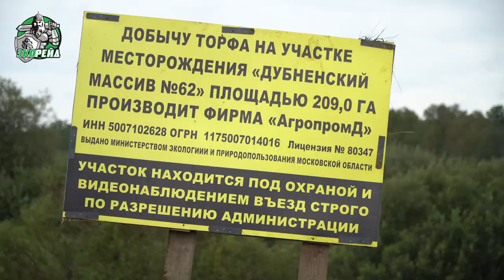Путин сказал запретить, но компании АгропромД он не указ. Деньги против экологии. Деревня Окаёмово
Проект «Экорейд» отреагировал на жалобы жителей деревни Окаемово и совершил рейд в Сергиево-Посадкий городской округ. Экоактивисты пообщались с жителями деревни и собрали информацию, необходимую для дальнейших разбирательств.

Жители деревни Окаемово считают, что компания «АгропромД», которая добывает торф на территории населенного пункта, нарушает экологического законодательство. Так, они предполагают, что предприниматели нарушают санитарные зоны и зоны кадастровой линии  «Дубненского массива №62».

Люди помнят, что несколько лет назад президент России Владимир Путин призывал запретить добычу торфа в Подмосковье. Однако на их деревню этот запрет почему-то не распространился. Компания «АгропромД» добывает торф уже не первый год. Люди давно обратили внимание на круглосуточную работу техники, и их беспокоит судьба расположенной рядом с местом разработки реки Дубна. Кроме того, за этим массивом располагается заказник «Журавлиная Родина».